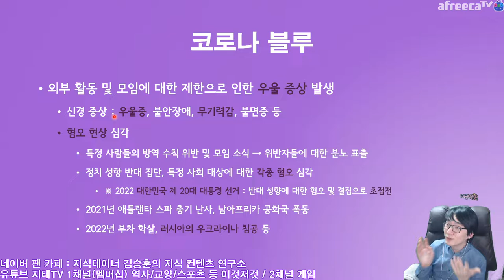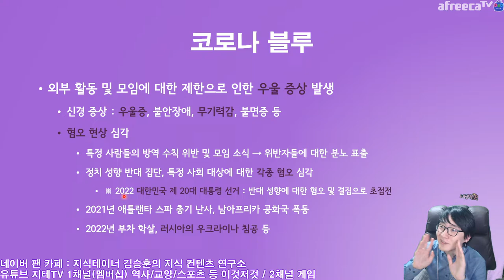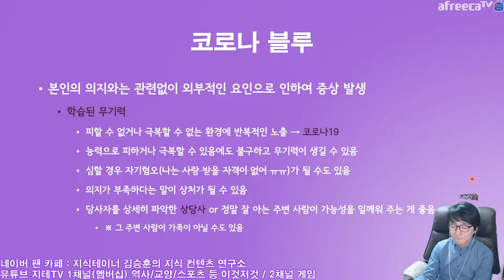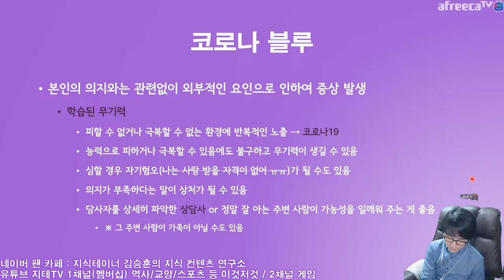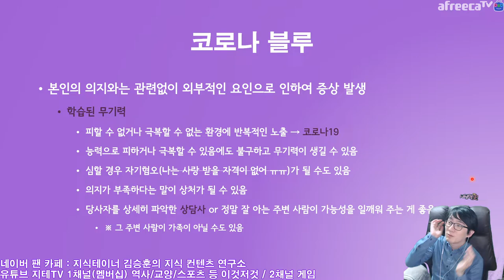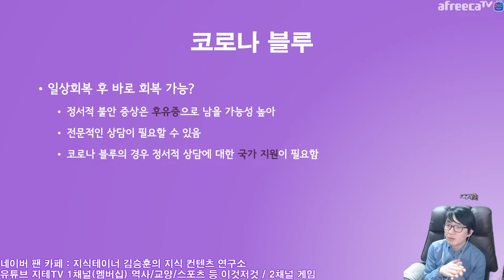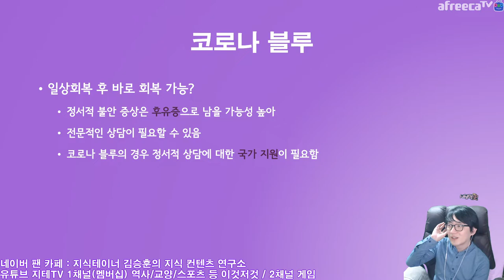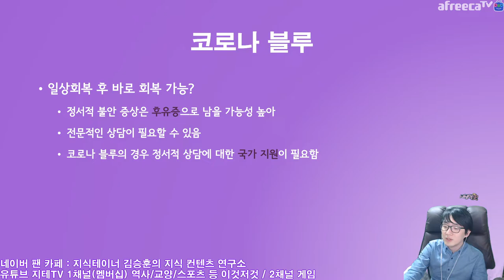우리에게 남겨진 무기력 우울증 😢 코로나 블루 😥 사회적 거리두기는 😷 거의 끝났지만 힘이 안 나요 😭 COVID-Blue | 지테TV 사심 史心 역사 282화 2부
사회적 거리두기는 거의 끝났지만 막상 힘이 나지 않는 이유 중 하나는 우리에게 남겨진 심리적 증상 코로나 블루라고 볼 수 있어요. 우울증을 뜻하는 Blue의 합성어로 생긴 용어인데, 우리가 아무리 극복하려고 노력해도 현실적인 문제로 이뤄지지 못하면 학습된 무기력에 시달린다고 하죠. ㅠㅠ

Chapters
0:00:00 이어서 Intro
0:01:02 코로나 블루 COVID-Blue
0:04:41 학습된 무기력 Learned Helplessness
0:12:17 후유증 회복될 수 있을까요? Sequelaes
0:22:55 마무리 Outro

CPU : AMD Ryzen 5800X(8/16)
CPU Cooler : Enermax LIQMAX III ARGB 360
Motherboard : ASUS PRIME X570-Pro CSM
RAM : TeamGroup T-Force Delta RGB CL16 3200Mhz 32GB(16G x 2)
VGA : MSI GTX 1660 Super Gaming X D6 TwinFrozer
SSD(OS & SW) : Samsung 970 EVO Plus 1TB
SSD(Data 1) : Samsung 850 PRO 256GB
SSD(Data 2) : Samsung PM851 128GB with mSATA to SATA Converter
PW : Seasonic Focus Gold GM-750 Modular
Case : Darkflash DLX21 Mesh
Microphone : RODE NT-USB Mini
Webcam : Logitech StreamCam(Main), Logitech C922(Sub)
Keyboard : Logitech K120
Mouse : Logitech G102
Lights : Luxpad K22H x 2
PhoneCam(야외촬영) : Samsung Galaxy S7 64GB